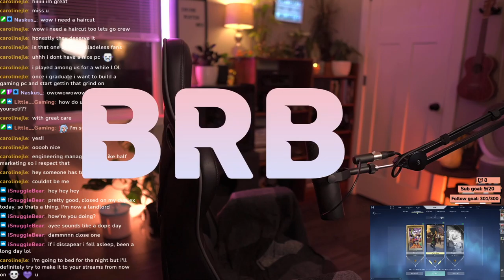Welcome to Bronze. Let's play some Comp // 7.26.21